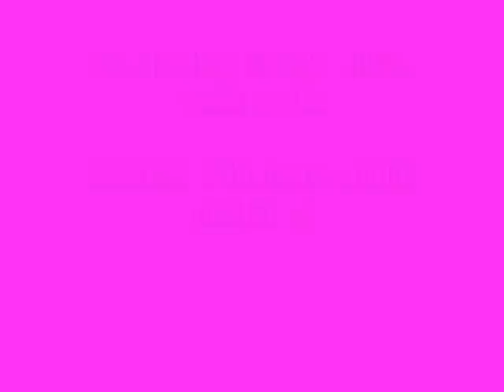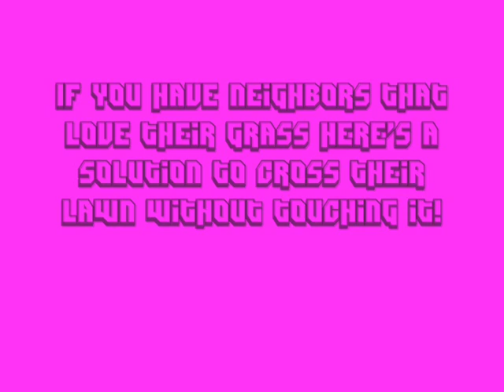Call me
Stunt video I made...

I dunno just some random stunts, mostly improved without seeing any videos